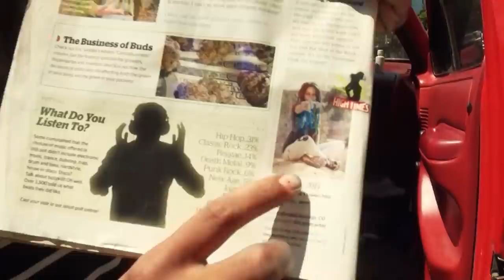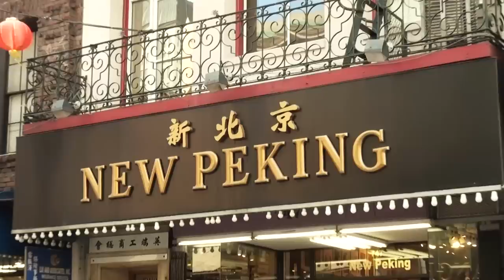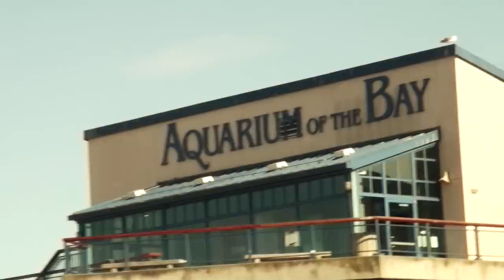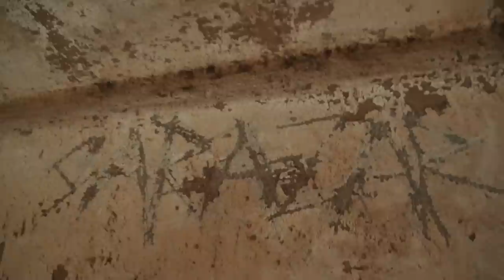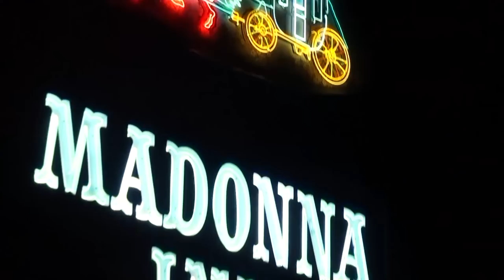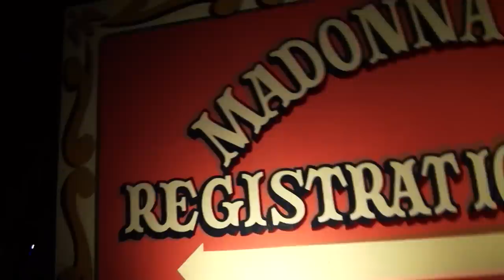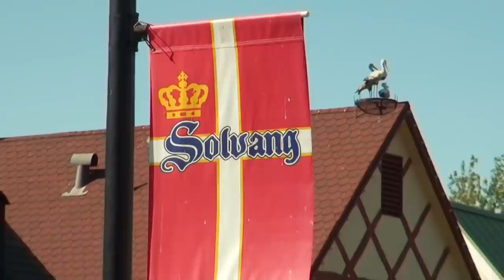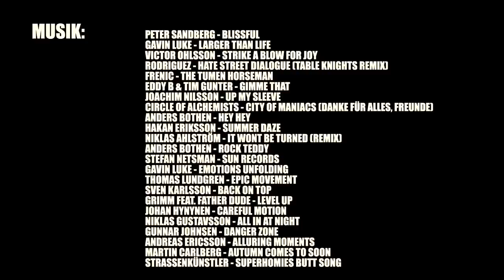Die Superhomies in den USA - Mega-Roadtrip und San Francisco (mit Gronkh & Sarazar)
Was für ein unglaublicher Trip! Die Superhomies Gronkh und Sarazar machen die Westküste Kaliforniens unsicher. Es geht von Los Angeles bis nach San Francisco und zurück. Die California State Route #1 am Pazifik ist eine der schönsten Straßen der Welt. Eine gigantische Naturkulisse, die man kaum in ein Video verpacken kann. Und das, obwohl dieses Filmchen fast 42 Minuten lang ist.

Obendrauf nehmen die Superhomies die Metropole San Francisco mit dem Pier 39, Chinatown, Haight Ashbury, Alcatraz und der Golden Gate Bridge unter die Lupe. Auf dem Roadtrip stehen natürlich noch schmucke Motels wie das Best Value Inn oder das Madonna Inn an. Hinzu kommen das wunderschöne Städtchen Monterey, die atemberaubende Küstenlandschaft, der verschlafene Ort Watsonville und viele viele weitere Abenteuer. Am Ende kann man sagen: Das war eine der Reisen unseres Lebens.

PETER SANDBERG - BLISSFUL

GAVIN LUKE - LARGER THAN LIFE

VICTOR OHLSSON - STRIKE A BLOW FOR JOY

RODRIGUEZ - HATE STREET DIALOGUE (TABLE KNIGHTS REMIX)

FRENIC - THE TUMEN HORSEMAN

EDDY B & TIM GUNTER - GIMME THAT

JOACHIM NILSSON - UP MY SLEEVE

CIRCLE OF ALCHEMISTS - CITY OF MANIACS

ANDERS BOTHEN - HEY HEY

HAKAN ERIKSSON - SUMMER DAZE

NIKLAS AHLSTRÖM - IT WONT BE TURNED (REMIX)

ANDERS BOTHEN - ROCK TEDDY

STEFAN NETSMAN - SUN RECORDS

GAVIN LUKE - EMOTIONS UNFOLDING

THOMAS LUNDGREN - EPIC MOVEMENT

SVEN KARLSSON - BACK ON TOP

GRIMM FEAT. FATHER DUDE - LEVEL UP

JOHAN HYNYNEN - CAREFUL MOTION

NIKLAS GUSTAVSSON - ALL IN AT NIGHT

GUNNAR JOHNSEN - DANGER ZONE

ANDREAS ERICSSON - ALLURING MOMENTS

MARTIN CARLBERG - AUTUMN COMES TO SOON

STRASSENKÜNSTLER - SUPERHOMIES BUTT SONG